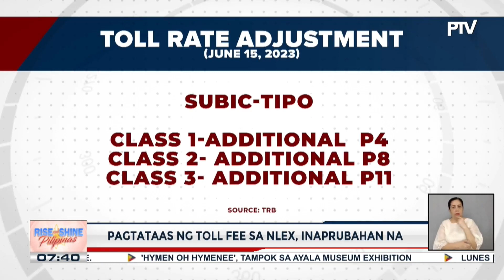Pagtataas ng toll fee sa NLEX, inaprubahan na